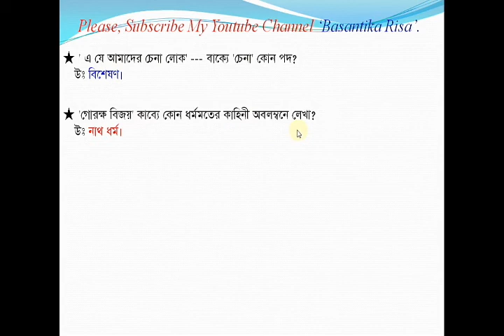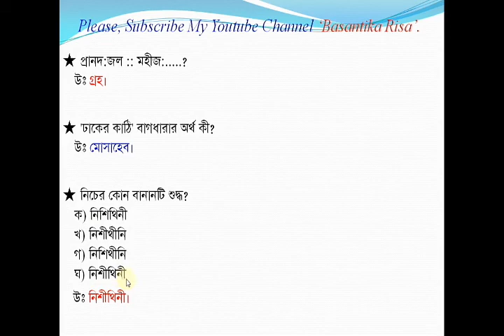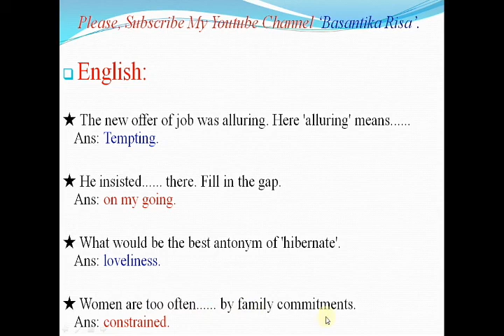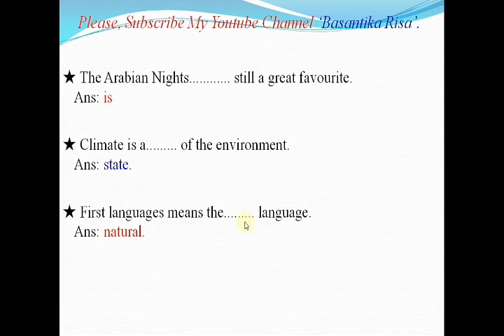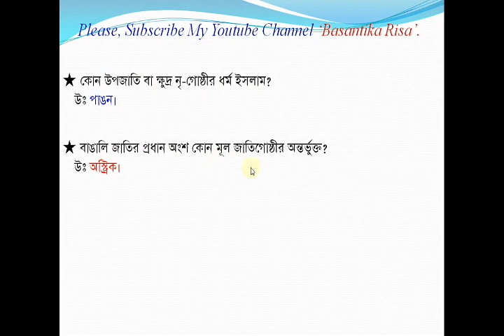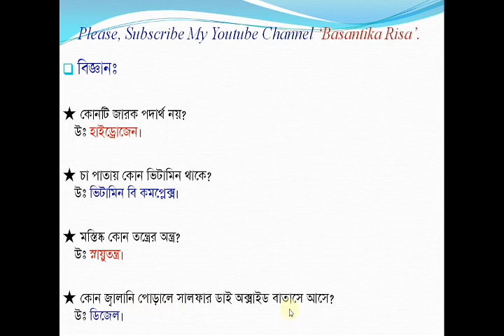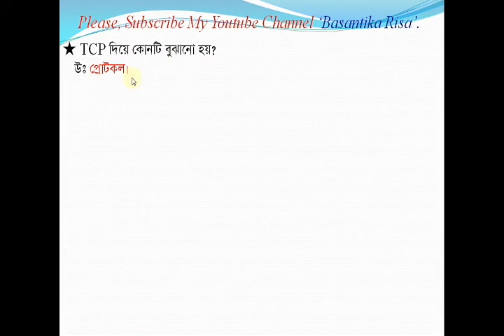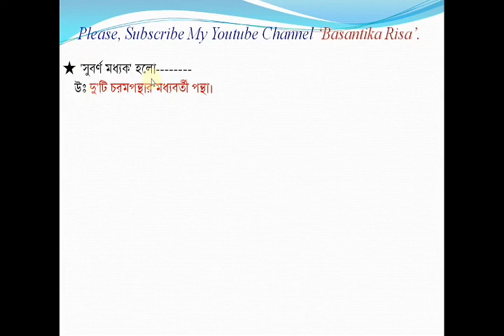বাংলাদেশ পল্লী বিদ্যুতায়ন বোর্ডের সহকারী সচিব/সহকারী পরিচালক(প্রশাসন) পরীক্ষা ২০১৭